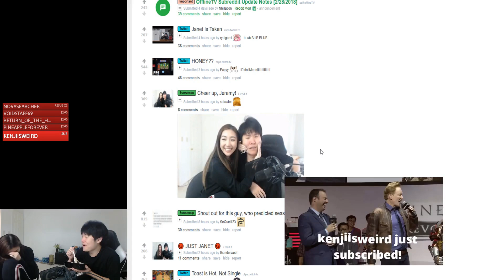Hearthstone Daily Highlights | Ep. 360 | DisguisedToastHS, xChocoBars, StanislavCifka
The streams that make this video possible:

00:03 | DisguisedToastHS - lol

01:03 | DisguisedToastHS - Toast had one job... *sigh*

01:21 | xChocoBars - Just Another Out of Context Clip

01:30 | DisguisedToastHS - 372 IQ...?

02:09 | xChocoBars - :chocoDitzy:

03:09 | xChocoBars - begin him deck

03:39 | DisguisedToastHS - Are you ready for a miracle?

04:39 | StanislavCifka - 200 IQ

05:39 | DisguisedToastHS - Impact plays Yogg and lost (Finally)

06:20 | DisguisedToastHS - YOGGERS

07:09 | DisguisedToastHS - CUCKMYSTER AFTERMATH

07:40 | DisguisedToastHS - Toast Needs No Scrub

08:09 | xChocoBars - learning cubelockk

08:39 | xChocoBars - what a great day to be alive

08:54 | xChocoBars - Toast Isnt A Man?

09:12 | NovaWar - MEME DREAMS

09:55 | TTEXXX - Sometimes lucky

10:16 | armatvhs - Easy kick by Vinz

10:25 | DisguisedToastHS - THIRSTY?

10:34 | TTEXXX - Should have played around it

🤖  Music Credits